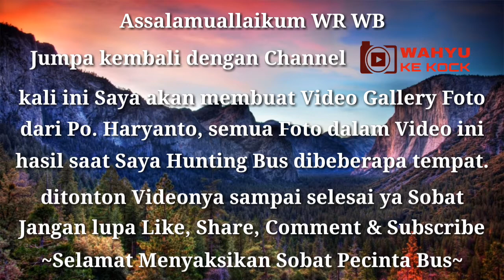Po. Haryanto | video kumpulan Foto dari Po. Haryanto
Video kumpulan Foto dari Po. Haryanto ini saya buat saat Hunting Bus dibeberapa tempat, Waktu itu Saya Hunting Bus di Terminal Kertonegoro Ngawi, Ringroad Ngawi, Terminal Maospati, Terminal Cepu, Terminal Rajekwesi Bojonegoro, Terminal GiriAdipura Wonogiri, Terminal Purwantoro.

ditonton juga Video Po. Haryanto yang lainnya Sobat

mampir juga diChannel Teman saya Sobat
"FAST BUS CHANNEL"

BackSound:
~ NCS248-Axol X Alex Skrindo - You

~Selamat Menyaksikan Sobat Pecinta Bus~